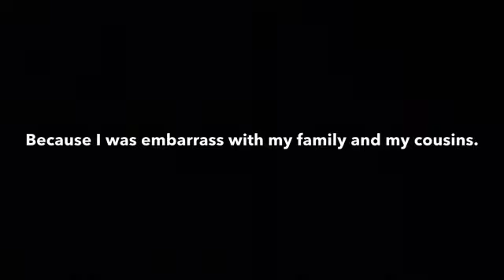I haven’t been vlogging!!!!😂📷.....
Guys if you want to see my new website go to:)